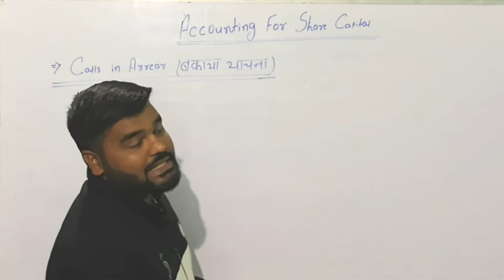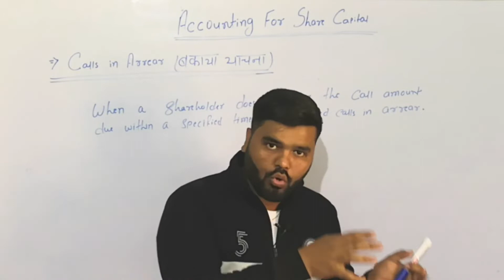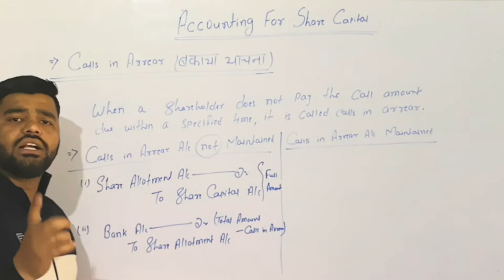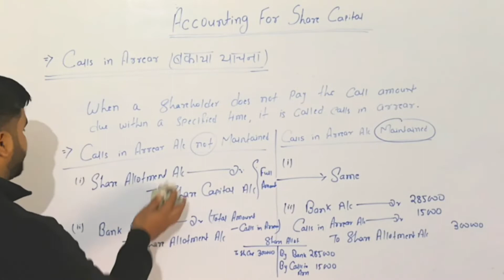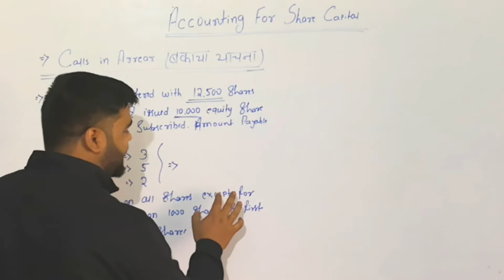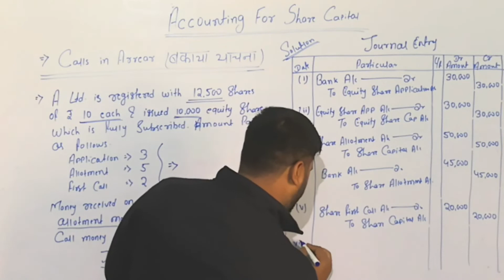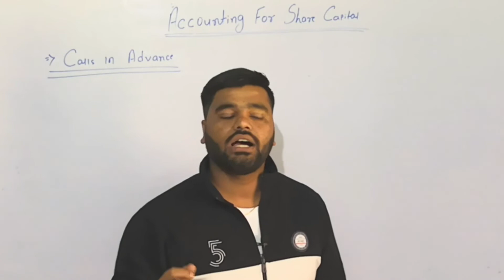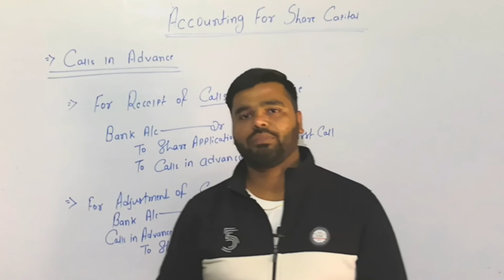#4 Accounting For Share Capital Part-4, Calls in Arrear, Calls in Advance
Journal Entry for Calls in Arrear
:-when calls in arrear account is maintained and when calls in arrear account is not maintained.
Journal Entry for Calls in Advance.
Interest on Calls in Arrear.